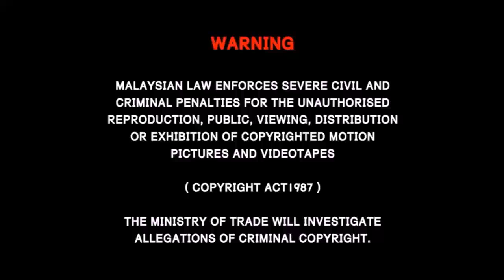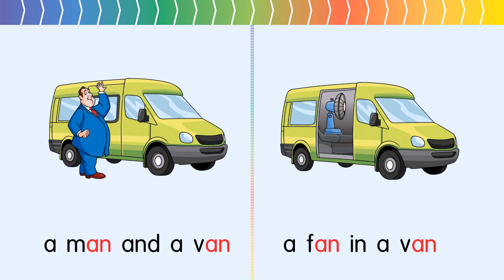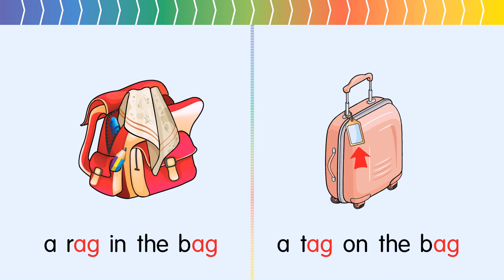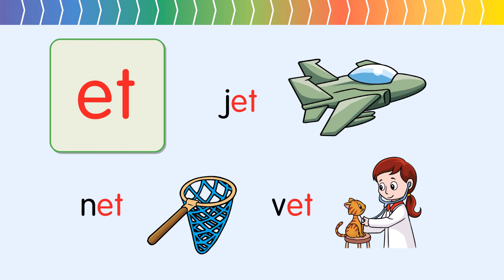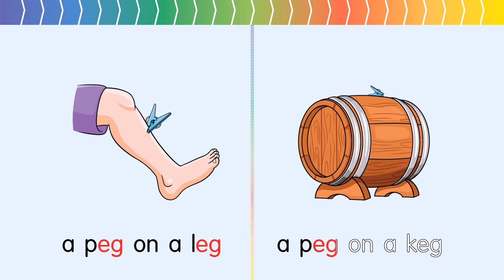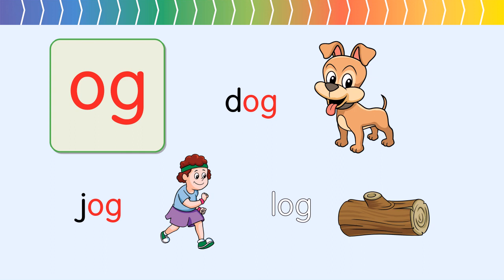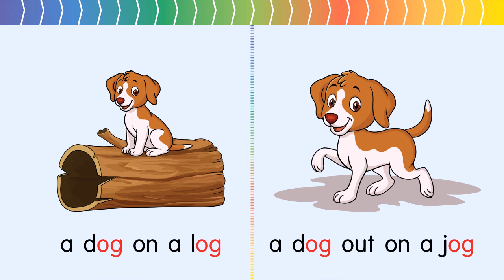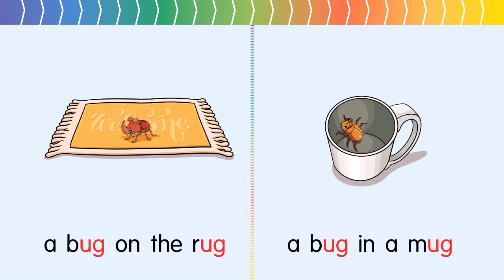Preschool Phonics TB2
Timecodes
00:00 - Intro
00:29 - pg 2 - at
01:08 - pg 4 - an
01:45 - pg 6 - am
02:22 - pg 8 - ag
02:59 - pg 10 - ap
03:36 - pg 13 - et
04:13 - pg 15 - en
04:50 - pg 17 - eg
05:26 - pg 19 - in
06:02 - pg 22 - ot
06:39 - pg 24 - og
07:16 - pg 26 - op
07:53 - pg 28 - ub
08:30 - pg 30 - ug